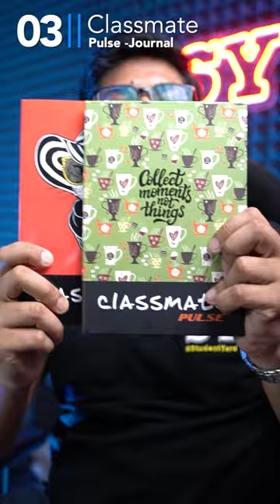Best Journal/Notebooks in Budget SYShorts 166